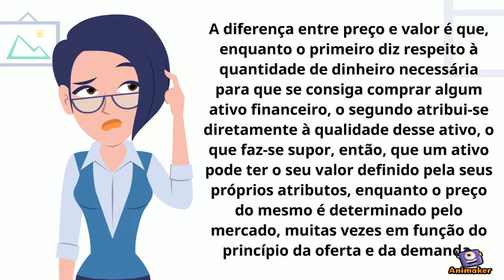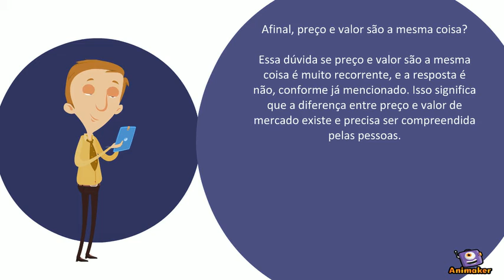Qual a Diferença entre preço e valor | E como se formam os preços.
Diferença entre Preço e Valor, e como se formam os preços.
Essas e outras perguntas o INVISTA! te responde nesse vídeo.